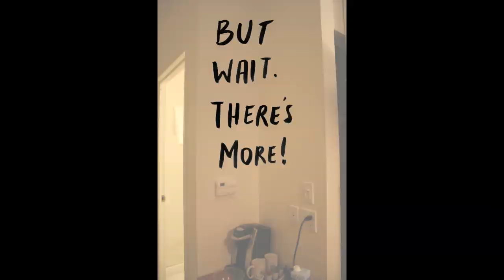Steven Weinberg Nu Hotel Mural Room 303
Time lapse of me painting Brooklyn Brownstone inspired buildings all over NU Hotel's room 303 as part of their artist residency program.